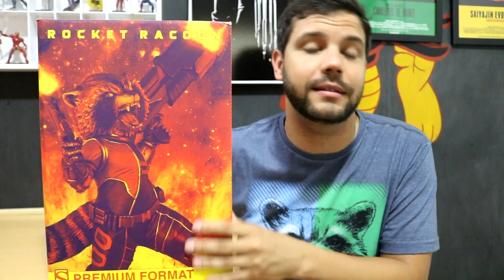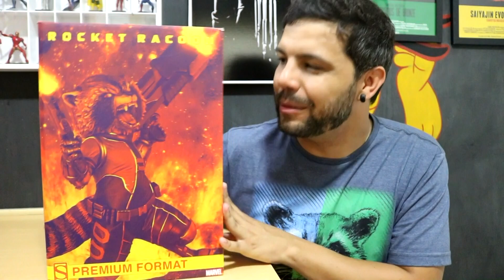ROCKET RACCOON 1/4 PREMIUM FORMAT SIDESHOW | MREIS GEEK #196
CLIQUE AQUI E DESCUBRA...